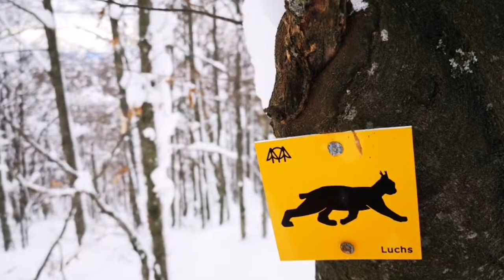Experience Wildlifimages.nl Workshop dierfotografie Duitsland 2019.